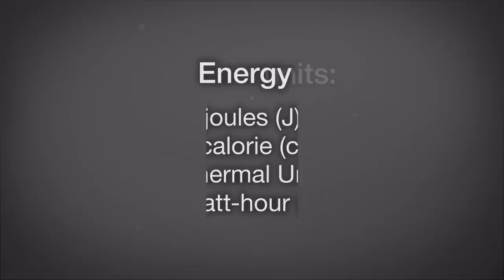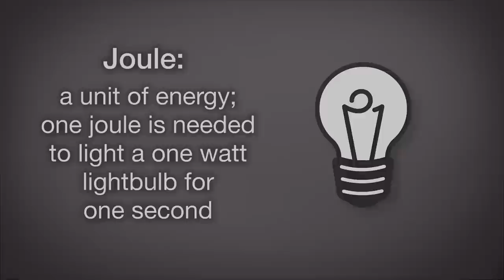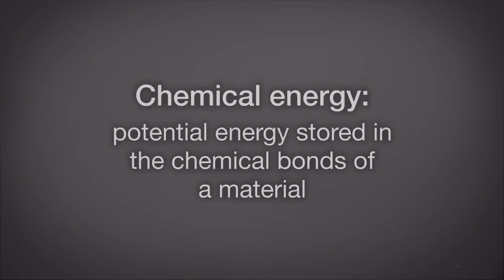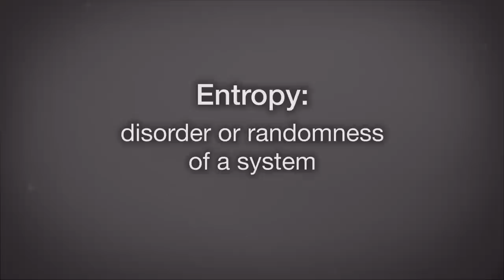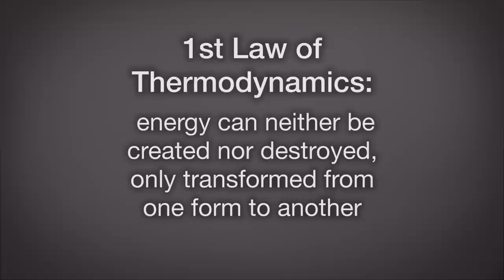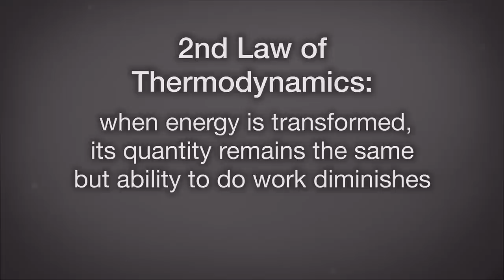Energy Concepts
Watch the following video to learn about:

    -Energy units of measure
    -The different forms of energy: potential, kinetic
    -The 1st and 2nd laws of Thermodynamics